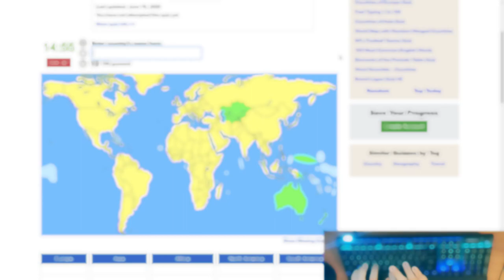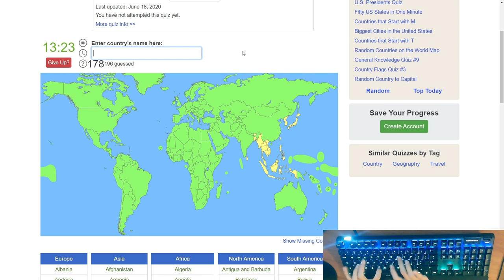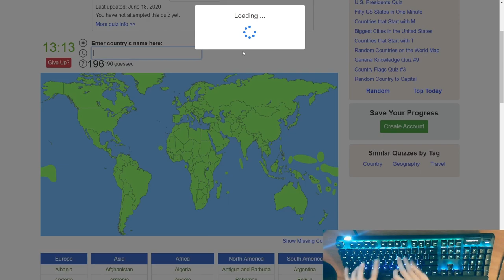Typing all the countries in 1 minute and 47 seconds. [WR]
Definitely can be improved upon, made a lot of typos and hesitations during the run.